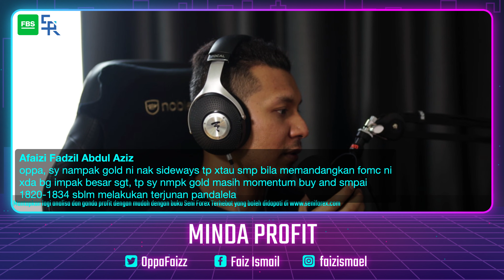Cara Set Money Management Yang Betul Supaya Akaun Trade Anda Tak Lingkup!